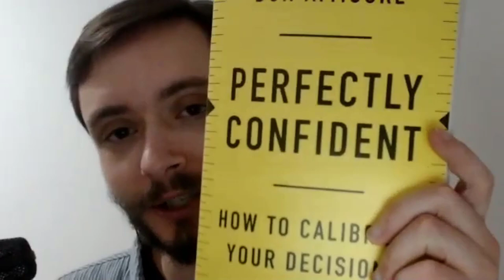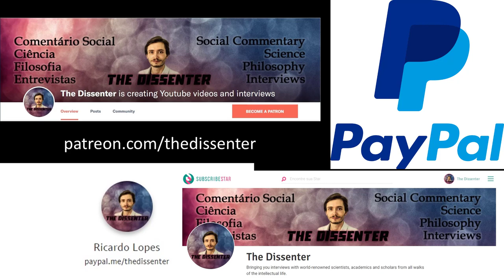#338 Don Moore - Perfectly Confident: How To Calibrate Your Decisions Wisely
Dr. Don Moore is the Lorraine Tyson Mitchell Professor of Communication and Leadership at the Haas School of Business, and a member of the Management of Organizations group, at UC Berkeley. Prior to Haas, Dr. Moore served on the faculty at Carnegie Mellon University’s Tepper School of Business, where he held the Carnegie Bosch chair. His research interests focus on overconfidence, including when people think they’re better than they are, when they think they are better than others, and when they are too sure they know the truth. He’s the author of a new book, Perfectly Confident: How To Calibrate Your Decisions Wisely.

In this episode, we focus on Dr. Moore’s new book, and talk about confidence, overconfidence, and underconfidence. We also refer to the above-average effect, ambiguity aversion and risk aversion, overprecision, and the different kinds of overconfidence and underconfidence. Finally, we discuss the relationship between confidence and decision-making and emotions, and the ways by which we can try to calibrate our decisions wisely, applying it to business, politics, and personal relationships.

Time Links:
01:29  What is confidence?
02:27  The above-average effect
05:41  The circumstances where people are overconfident or underconfident
10:56  The fundamental attribution error
12:42  Overconfidence from an evolutionary perspective
17:58  Do we need to be overconfident to perform?
22:43  Ambiguity aversion, and risk aversion
24:53  Overprecision
25:46  Are there different forms of overconfidence?
27:04  Decision-making and emotions
34:29  How to calibrate our decisions wisely
43:51  Follow Dr. Moore’s work!
Follow Dr. Moore’s work:
Perfectly Confident: How to Calibrate Your Decisions Wisely
A HUGE THANK YOU TO MY PATRONS/SUPPORTERS: KARIN LIETZCKE, ANN BLANCHETTE, PER HELGE LARSEN, LAU GUERREIRO, JERRY MULLER, HANS FREDRIK SUNDE, BERNARDO SEIXAS, HERBERT GINTIS, RUTGER VOS, RICARDO VLADIMIRO, BO WINEGARD, CRAIG HEALY, OLAF ALEX, PHILIP KURIAN, JONATHAN VISSER, DAVID DIAS, ANJAN KATTA, JAKOB KLINKBY, ADAM KESSEL, MATTHEW WHITINGBIRD, ARNAUD WOLFF, TIM HOLLOSY, HENRIK AHLENIUS, JOHN CONNORS, PAULINA BARREN, FILIP FORS CONNOLLY, DAN DEMETRIOU, ROBERT WINDHAGER, RUI INACIO, ARTHUR KOH, ZOOP, MARCO NEVES, MAX BEILBY, COLIN HOLBROOK, SUSAN PINKER, THOMAS TRUMBLE, PABLO SANTURBANO, SIMON COLUMBUS, PHIL KAVANAGH, JORGE ESPINHA, CORY CLARK, MARK BLYTH, ROBERTO INGUANZO, MIKKEL STORMYR, ERIC NEURMANN, SAMUEL ANDREEFF, FRANCIS FORDE, TIAGO NUNES, BERNARD HUGUENEY, ALEXANDER DANNBAUER, OMARI HICKSON, PHYLICIA STEVENS, FERGAL CUSSEN, YEVHEN BODRENKO, HAL HERZOG, AND NUNO MACHADO!
A SPECIAL THANKS TO MY PRODUCERS, YZAR WEHBE, ROSEY, JIM FRANK, ŁUKASZ STAFINIAK, IAN GILLIGAN, SERGIU CODREANU, LUIS CAYETANO, AND MATTHEW LAVENDER!